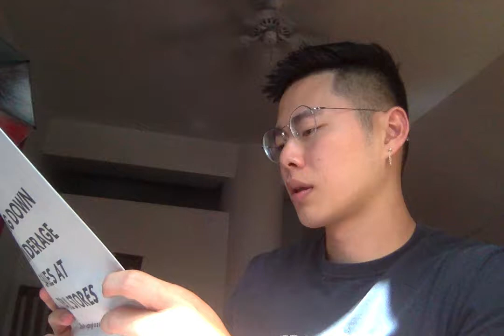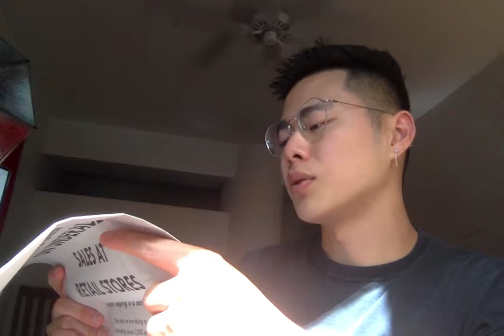WeWork Plans Pre-IPO Debt Sale [7/8/19]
WeWork has been cooking up a debt sale for the past month in order to showcase the confidence investors have in WeWork and also to raise money at a lower interest rate than they'd receive from loans, given their current unprofitable system. By selling debt, WeWork has to rely less on IPO'ing to raise cash and can use the cash to invest in its growth based plan that it has for itself.